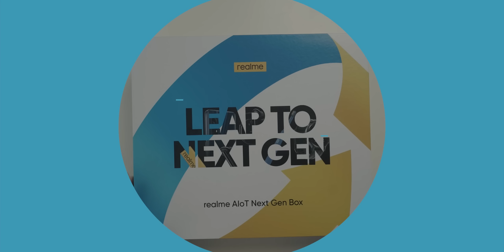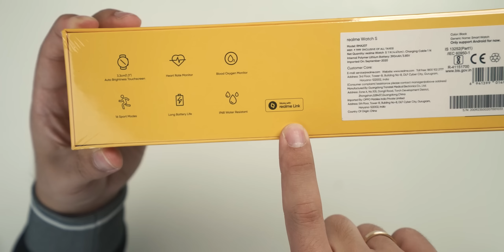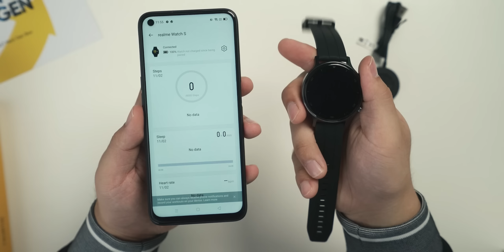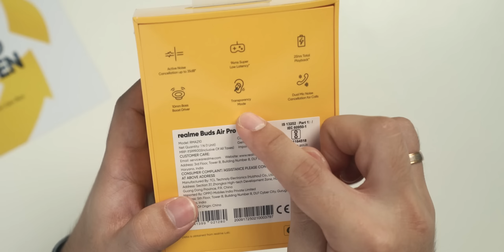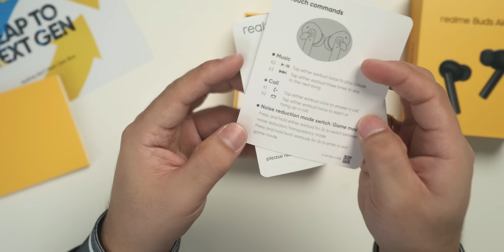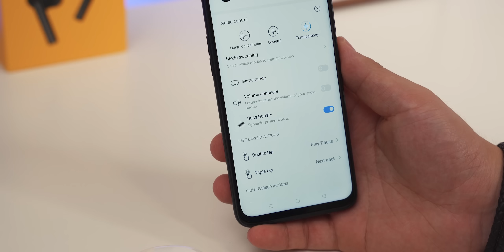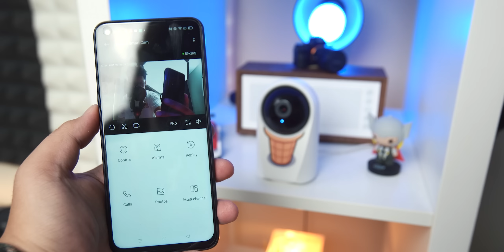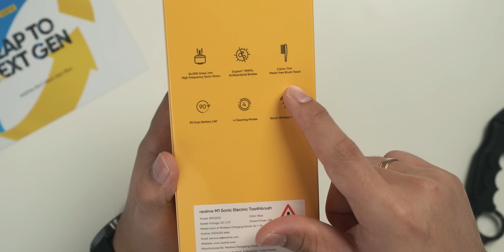Ekosistem Produk realme Makin Asik! Realme AIoT Unboxing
Biar nontonnya gampang:
00:00 Opening
00:37 Unboxing
01:43 Realme Watch S
04:43 Realme Buds Air Pro
08:44 Realme Smart Cam 360°
10:57 Sonic Electric Toothbrush
13:34 Closing